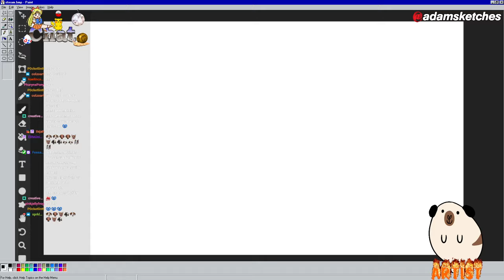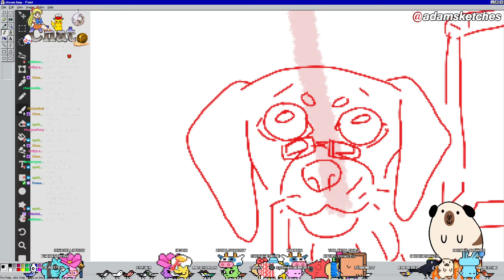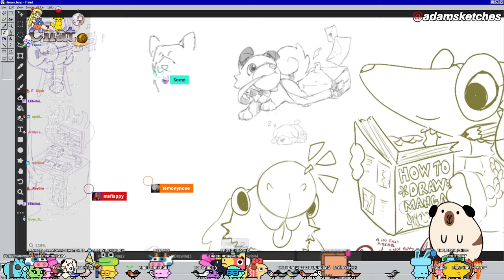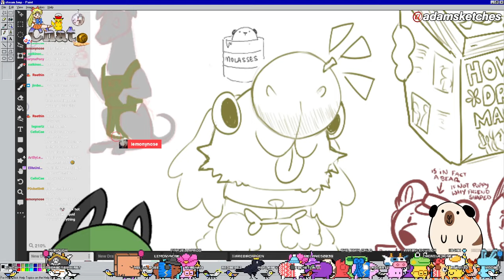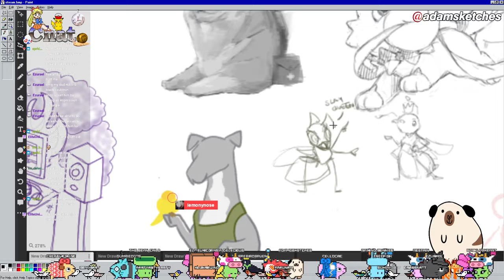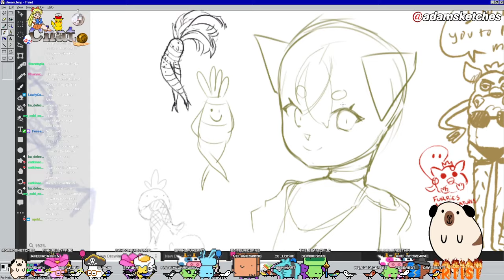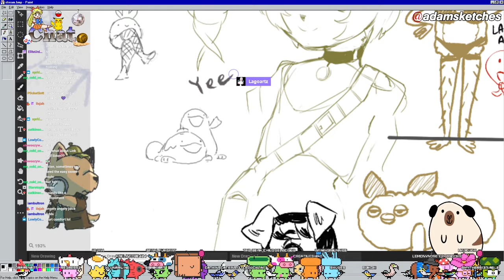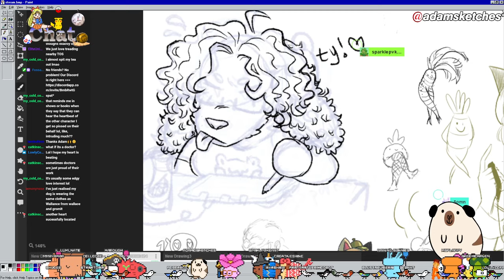LET'S DRAW: Dogs with Jobs - Magma Art Studio